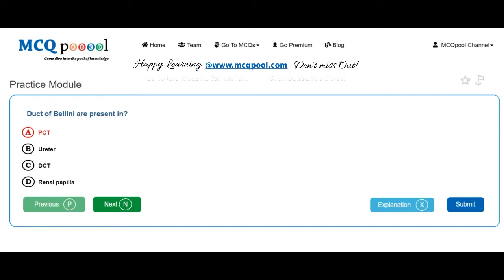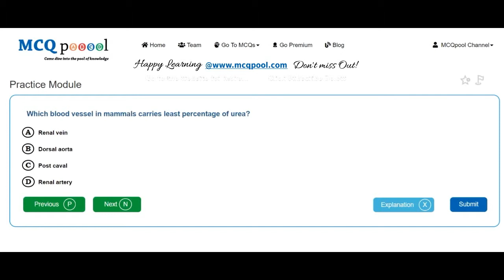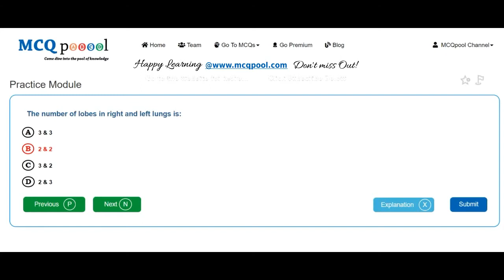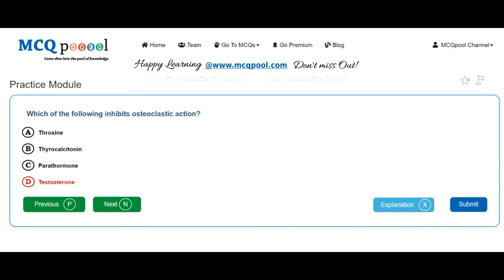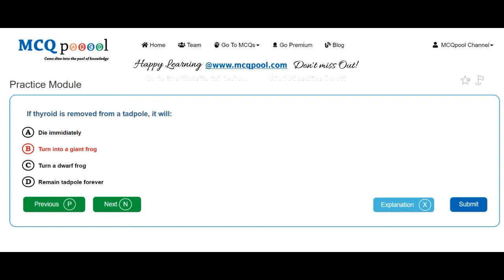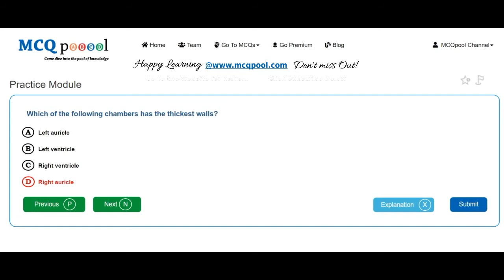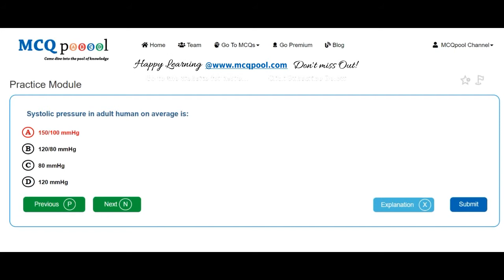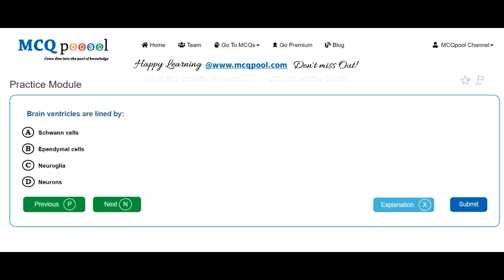Quiz/MCQs on Zoology- Human biology & Health -MCQ Quick Revision Series Free MCQs @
For more details on how to do so, please visit:
Multiple Choice Questions MCQs on Zoology- Human biology & Health for A level/ +2/Plus 2/Intermediate level/ High school/ PreMed Entrance